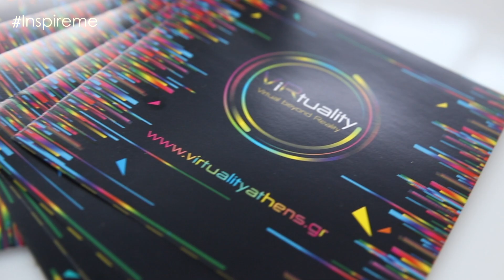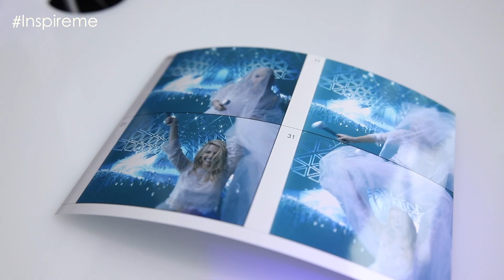Καλώς ήρθατε στο ViRtuality!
H Τζένη μας ξεναγεί στο νέο καινοτόμο χώρο στην είσοδο του The Mall Athens που δημιουργήθηκε για να σας προσφέρει συναρπαστικές εμπειρίες βασισμένες στην εικονική πραγματικότητα!